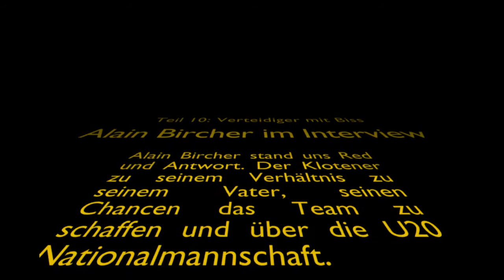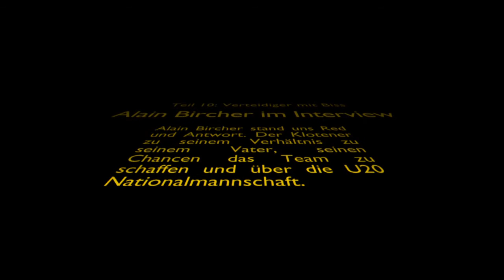U20-WM Vorschau: Stürmer Teil 7